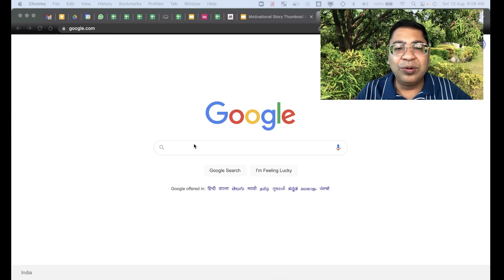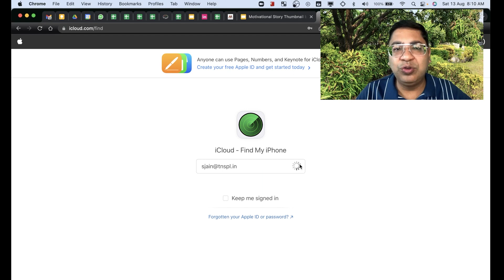Locate your phone from your browser through this website !! | (Hindi)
Lost your phone and can't seem to find it ? Locate your phone from your browser through this website !

👥 To attend our LIVE workshop visit ⇒ (please check description and date before registering)
🖥 IT Services - Setup & support for Networking, Servers, CCTV, IP PBX, Fire Alarms ⇒